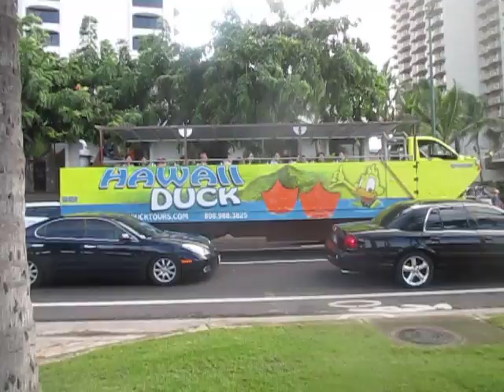Duck Mobile in Waikiki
Duck Mobile